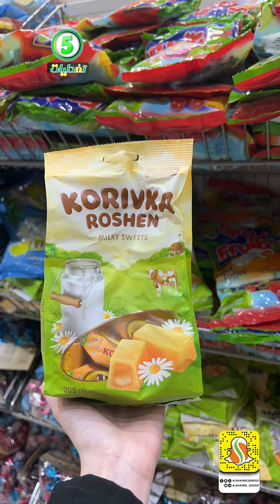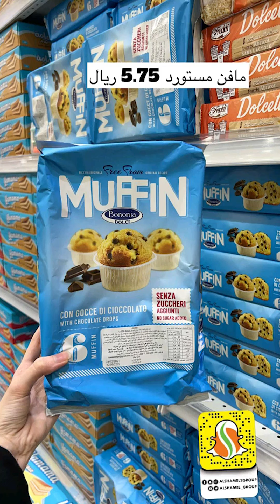مجمع الشامل كل شئ 5 ريال🇸🇦 كافة مقاضي البيت والمطبخ اقل الاسعار😍الرياض 🇸🇦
فروع شركة مجمع الشامل في كلاًمن:
خميس مشيط
الخالديه مقابل فندق السحاب
الضيافه (القروي)
Khamis Mushiet:
AlKhalidia District,  Opposite of Qasr Alsihab Hotel .
Or .
Aldyafa District ( AlQarawy )
الخبر، طريق الملك فهد، بجوار الخبر مول
Worldprices Al-Khobar, King Fahd Road, next to Al-Khobar Mall
شركة مجمع الشامل _خميس مشيط  شركة مجمع الشامل-فرع خميس مشيط
تغطيات_مجمع_الشامل شركة مجمع الشامل _خميس مشيط مجمع الشامل فرع خميس مشيط
جولة في مجمع الشامل  alshamel3group - شركة مجمع الشامل-فرع خميس مشيط
عروض سبار عروض الشامل خميس مشيط سناب الشامل خميس مشيط الشامل ابو خمسة اون لاين محل يارا خميس مشيط انستقرام محل ابو خمسة ريال  خميس مشيط محل ابو ريال خميس مشيط  الشامل خميس مشيط طريق المدينة العسكرية
تخفيضات ماماز اند باباز  الشامل خميس مشيط ملابس
تخفيضات ردتاغ اليوم
تخفيضات سداس
تخفيضات تيد بيكر
عروض الاسبوع
المزرعة عروض
تخفيضات سيتروس
عروض نوفمبر
تخفيضات بلندز
أحدث العروض
عالم التخفيضات